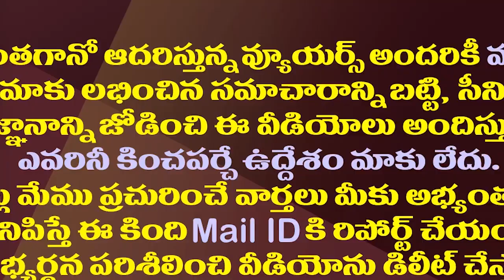సీఎం జగన్ మానవత్వం..అభాగ్య యువతికి స్పాట్ లో సాయం| Kidney Patient Meets CM Jagan Yields Job Offer